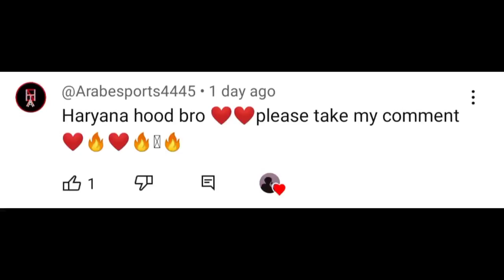Haryana Hood - (Slowed + Reverb)